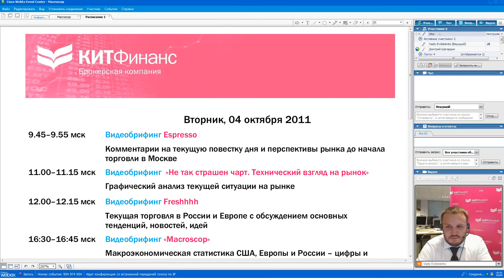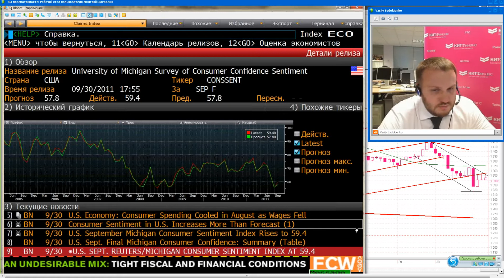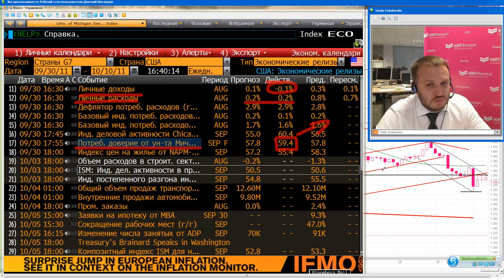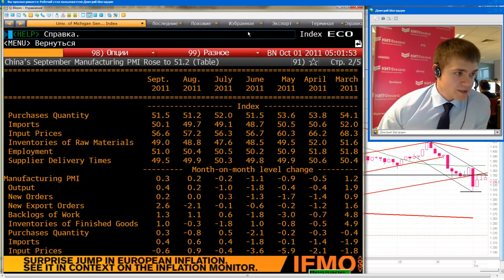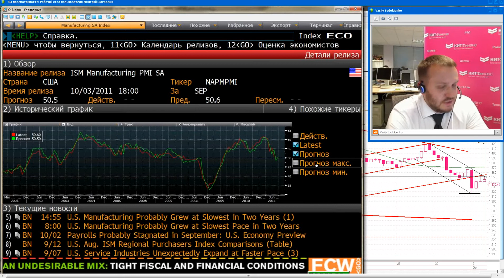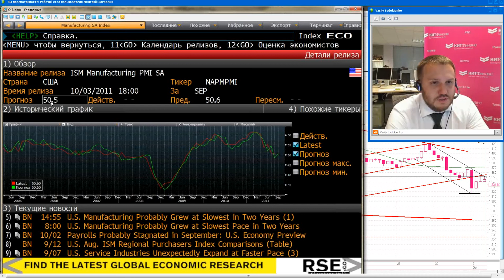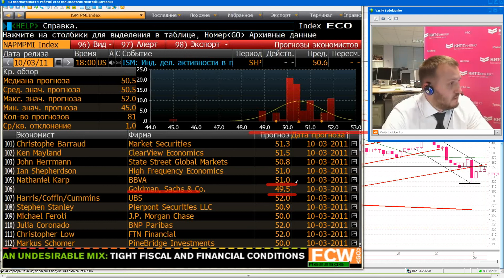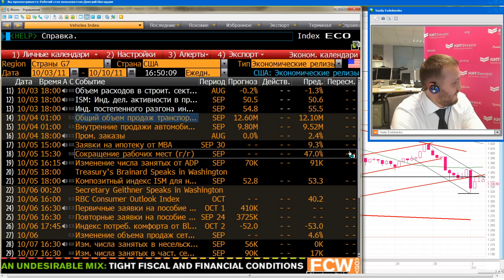03.10.11, 16:30(мск) - Macroscop, аналитика КИТ Финанс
Macroscop. Макроэкономическая статистика.

Обсуждаем: Деловая активность промышленности США может сегодня разочаровать инвесторов

Macrosop -- 10 минут на обсуждение макроэкономической статистики США, Европы и России -- цифры и реакция рынков. Оценки, прогнозы, комментарии.